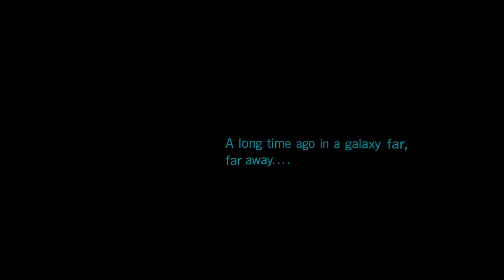I Got an X-Wing and Battled a Massive Star Destroyer in Star Wars Squadrons VR!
Welcome to Star Wars Squadrons in glorious virtual reality! In VR this game is amazing! Master the art of starfighter combat in the authentic piloting experience STAR WARS: Squadrons. Feel the adrenaline of first-person multiplayer space dogfights alongside your squadron, and buckle up in a thrilling STAR WARS story.